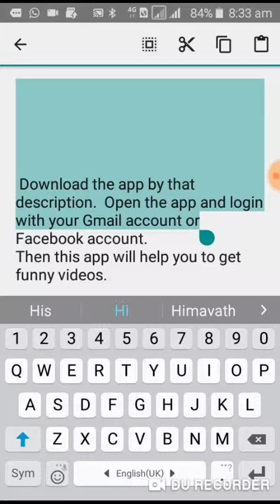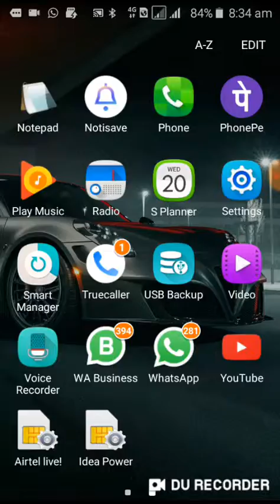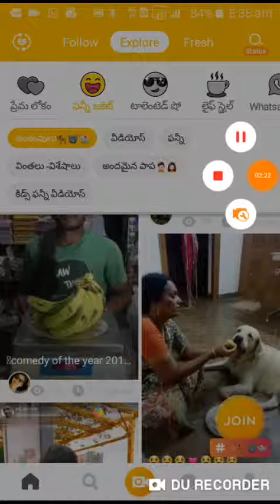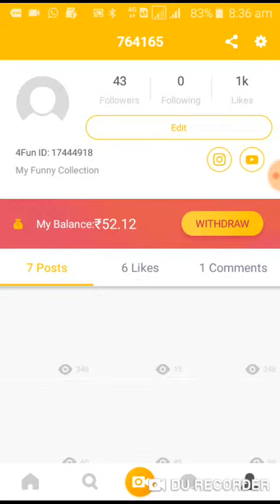How to earn money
Uday
📷 4Fun-India's video only social network.
Create & watch and awesome short videos.Share on Whatsapp.Comedy, cricket, politics and more.